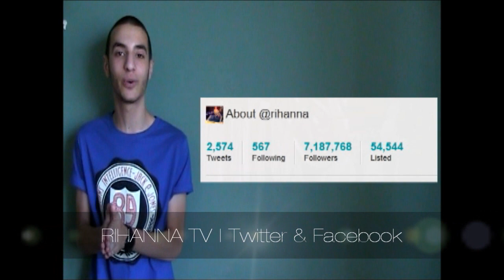Rihanna TV NEWS (29/08/11)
We are back after a few problems in the past week, with all the latest Rihanna News, Videos and Photo's | Presented by Omar Shehadeh | Brought to you | NO COPYRIGHT INFRINGEMENT INTENTED